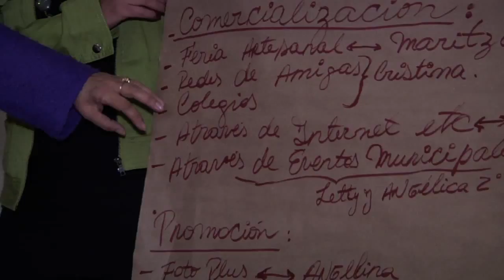ENCUENTRO DE EVALUACIÓN COMUNAL PMTJH.